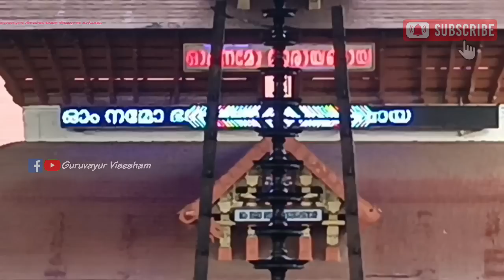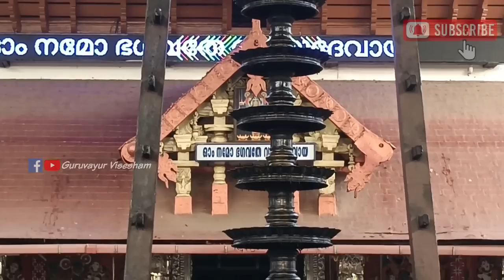ഗുരുവായൂർ ക്ഷേത്രത്തിലെ ശീവേലിയും പ്രഭാത കാഴ്ച്ചകളും | 18/08/2023 | Guruvayur Temple Morning Shiveli